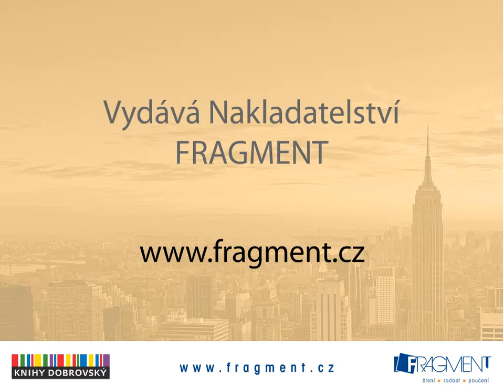Zakázaná přitažlivost, Kateřina Petrusovác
Senátorova dcera Emily má po krk života ve skleníku a potají odjede do New Yorku. Záhy je však vypátrána a musí se rozhodnout:.buď se vrátí domů nebo zůstane, ale pod stálou ochranou nepřístupného bodyguarda Henryho Trovata. Emily je rozhodnutá Henryho přesvědčit, aby ji nechal být, vše jim však začnou komplikovat city a především děsivý vánoční dárek, který jí pošle neznámý šílenec.
Překoná láska tak odlišných lidí věkový a společenský rozdíl, nebezpečí, které Emily hrozí, a především Henryho zločineckou minulost?